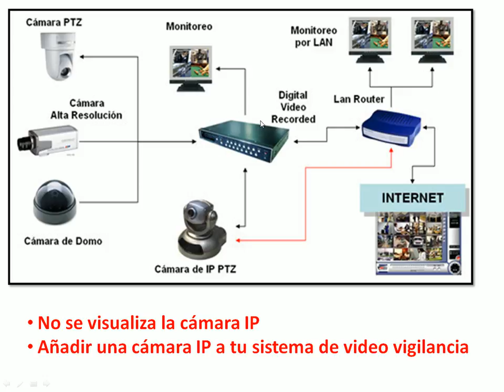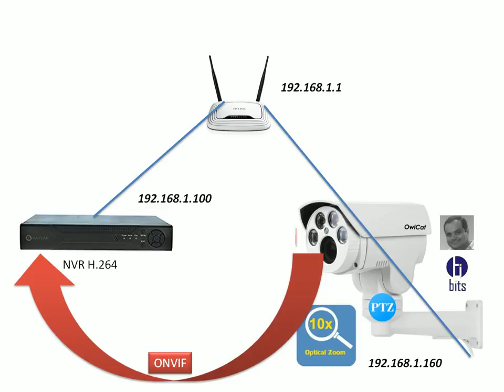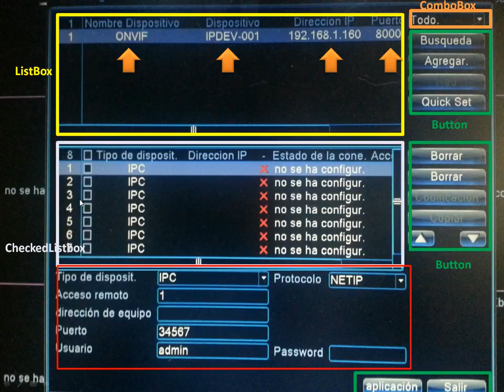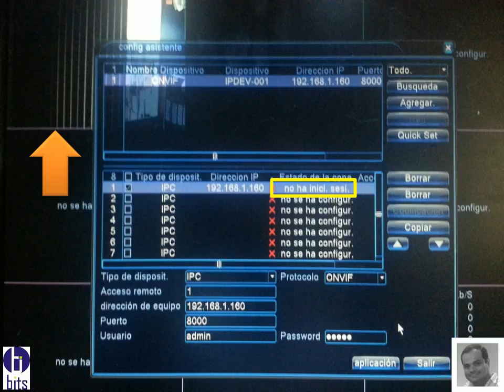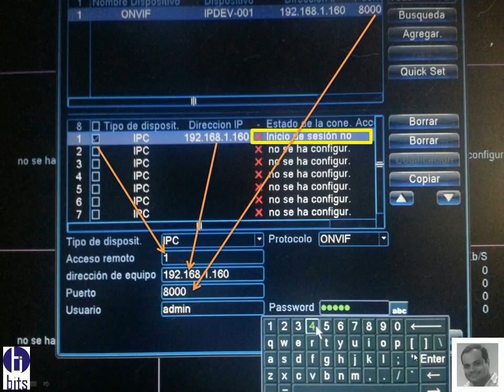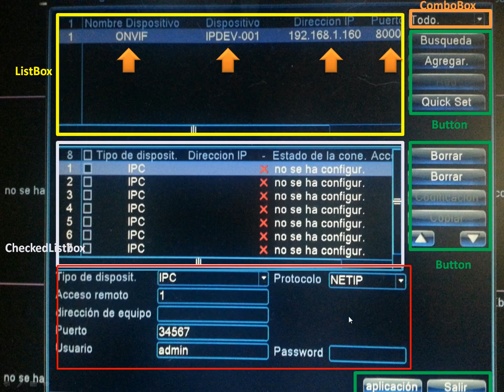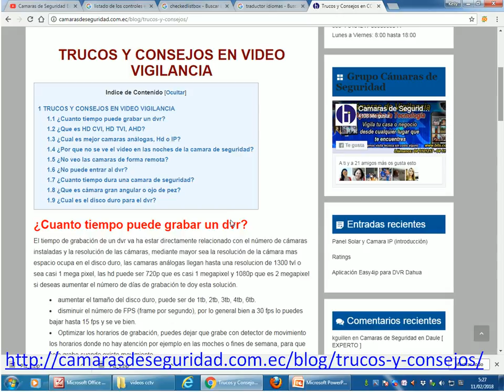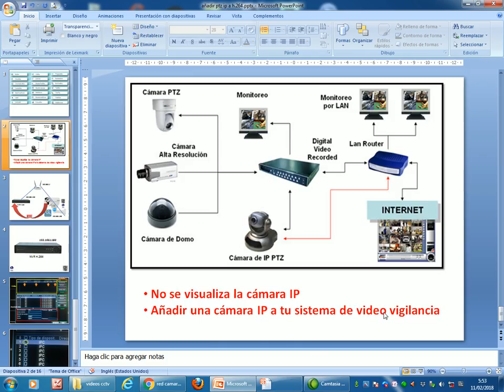Añadir Cámara IP a NVR h.264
como puedes añadir una cámara IP a un nvr h.264 ya sea por punto nuevo o por que se ha desactivado.

Guayaquil - Ecuador